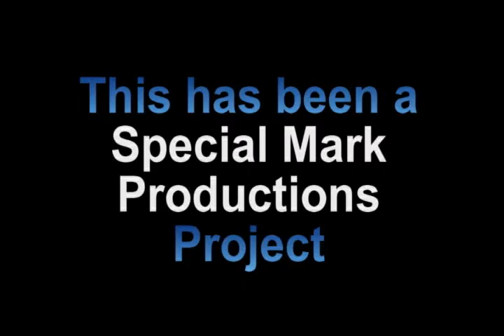Mantis In Lace (1968) Review on The Final Cut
Today the wayback machine is set to 1968 as we take a look strippers and LSD in Lila a.k.a. Mantis in Lace. Groovy man, Groovy.